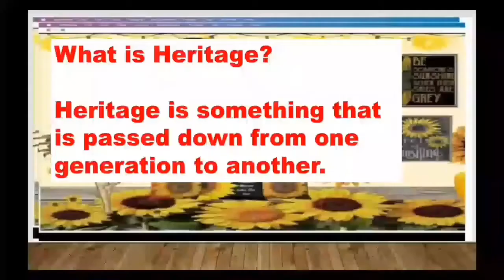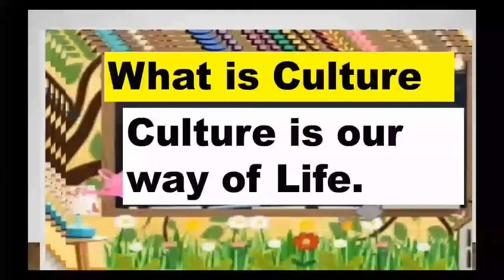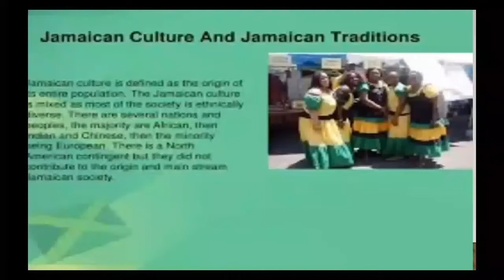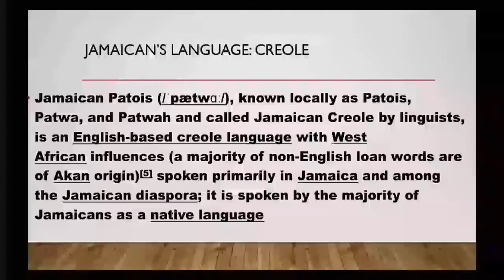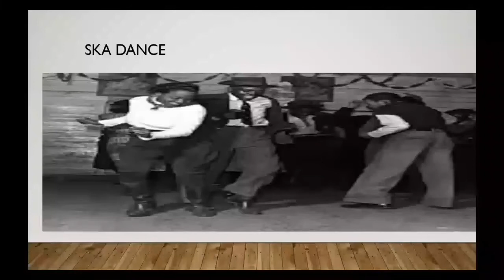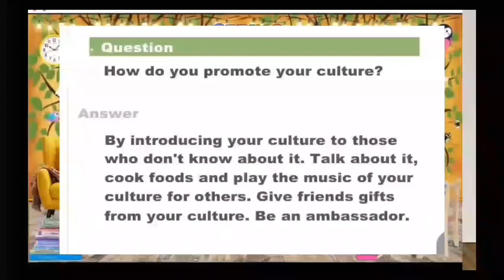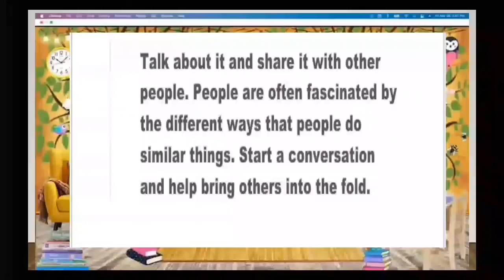Cultural Heritage in Jamaica / How to Preserve our Cultural Heritage.